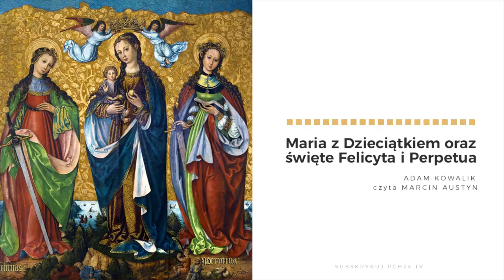Wściekłe zwierzę, miecz gladiatora. Tak narodziła się świętość Perpetuy i Felicyty [PODCAST]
Co roku podczas liturgii Wielkiej Soboty powtarzamy słowa Litanii do Wszystkich Świętych. Wśród osób wyniesionych na ołtarze, do których Kościół się wtedy zwraca, są dwie święte: Perpetua i Felicyta. Niestety, dziś większości wiernych ich imiona niewiele mówią. A szkoda, bo nosiły je dwie młode kobiety, które tak ukochały Boga, że z radością pospieszyły na śmierć męczeńską, by współcierpieć z Chrystusem - pisze Adam Kowalik. Czyta Marcin Austyn PCh24 TV.